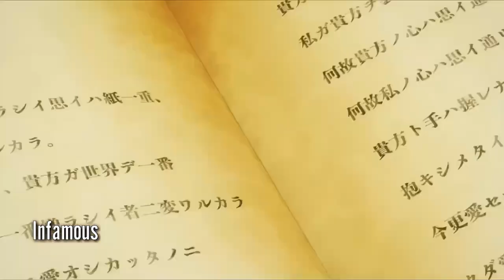Huge News!! The 8th Son? Are You Kidding Me? Is Getting An English Dub Adaptation | Latest Headlines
If you guys want to see full coverage of Exclusive Anime Series then make sure to check out our some of The Founders of Infamous Personal Channels.

A new key visual (below) and 8 new cast members have been revealed for Hachinan-tte, Sore wa Nai Deshou! ("The 8th son? Are you kidding me?"), an upcoming TV anime based on the series of isekai fantasy light novels written by Y.A and illustrated by Fuzichoco about a salaryman who is reincarnated as the youngest heir of a declining noble family in world of swords and sorcery. The new cast members include:
Tomohito Takasuka - as Roderich, a spear fighter who wishes to serve Wendelin.
Shizuka Ishigami - as Young Wendelin
Daisuke Namikawa - as Alfred, a magician and Wendelin's instructor
Yusaku Yara as - Brantak, Alfred's mentor and a former adventurer.
Yukana - as Amalie, Kurt's wife.

Anime Summary:
Shingo Ichinomiya, a 25-year-old man working at a firm company, while thinking of tomorrow's busy working day, goes to sleep. However, when he woke up, he found himself in a room unknown to him and realized that he is inside a 6-years-old body, taking over his body and mind. He soon learns from the memories of the boy that the boy was born as the youngest child of a poor noble family living in a back country. Having no administrative skills, he can't do anything to manage the vast land his family has. Fortunately, he is blessed with a very rare talent, the talent of magic. Unfortunately, while his talent could bring prosperity to his family, in his situation it only brought disaster. This is the story of the boy, Wendelin Von Benno Baumeister, opening his own path in a harsh world.

Information:
Type: TV
Episodes: 12
Status: Currently Airing
Aired: Apr 2, 2020 to ?
Premiered: Spring 2020
Producers: flying DOG
Studios: SynergySP, Shin-Ei Animation
Source: Light novel
Genres: Action, Fantasy
Duration: 23 min. per ep.